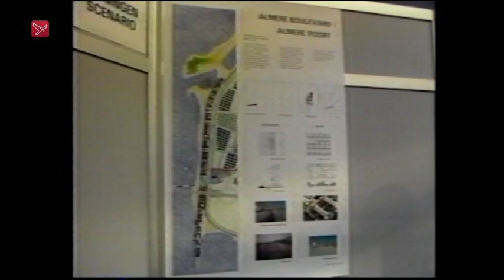Mensen zijn bang dat het groen verdwijnt | Almere TV #8 | Omroep Flevoland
Het is juni 1996. Er is een informatieavond over groeiplannen van Almere. Het wordt onverwacht een pittige bijeenkomst. Er zijn honderden mensen naar de avond gekomen om hun zorgen uit te spreken. Veel Almeerders zijn wel voor de groei van de stad, maar zijn benauwd dat het ten koste van het groen gaat.